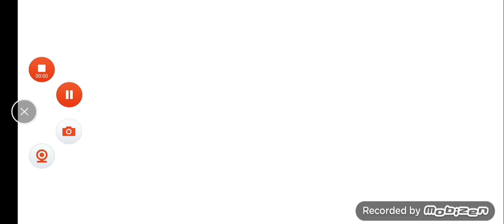Small Review Of My SB Addon,With Supporters[SPECIAL](MCPE/MCBE)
Small Review That's All Lol

Map:None

Mod:None